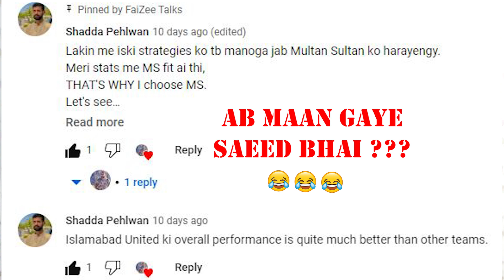Islamabad United chases 206 against Multan | Faheem Ashraf on fire | Saim Ayub classy power hitting